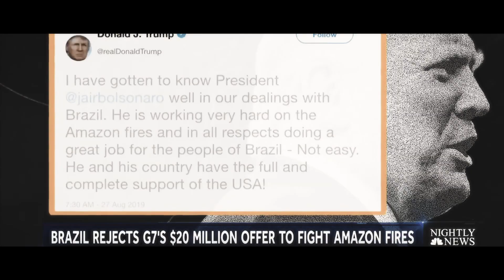Warcode - Observe In Apathy (Official Video)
The Official Music Video for Warcode's "Observe In Apathy" from the album "Post-Modern Delusions".

Directed and Edited by Vasilis Manitsas & Iwannhs Tsinogos.
Filmed by Iwannhs Tsinogos of Photogram Photography Studio.
Actor: Giorgos Papaioannou

Lyrics:

It starts with a crisis
All economies are falling apart
Soon conflicts bursts throughout this world
and discord spreads as fast as it can

Then the crisis turns to war
And terror spreads all over the world
Children dying among the crossfire
Helpless and hopeless cries but no one cares

Monetary crisis to maintain
Hatred rises we're going insane
Blow up innocents to retain
Trepidation fear we're going insane

Propagation that dispels confusion
A war for Gods and a great illusion
Vultures that feed from our suffering
And we still observe in apathy

And then all battles stop
And a truce has been made
As dust settles down
It uncovers the shame

And then the  battles stop
And the dust settles down
There is the proof of genocide
Covered in blood red stains